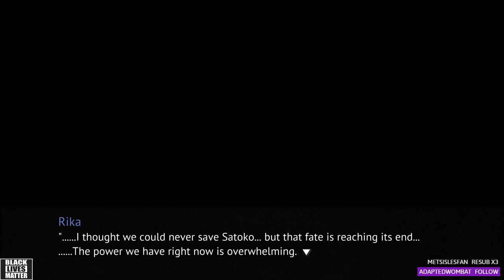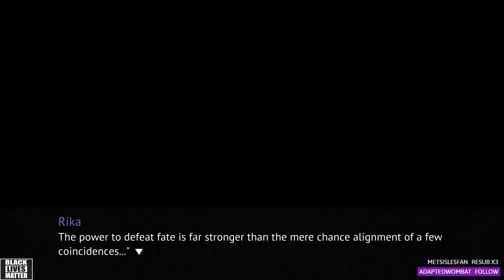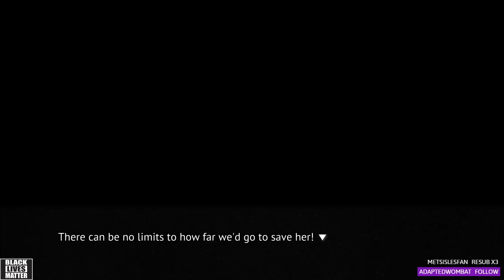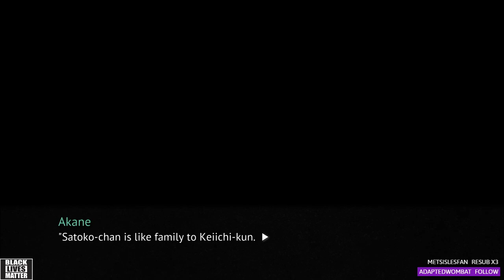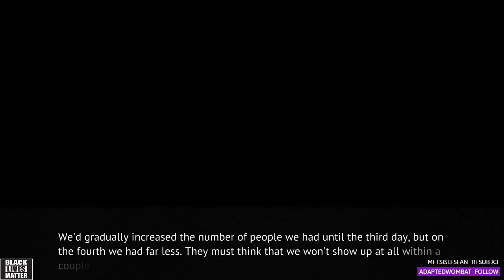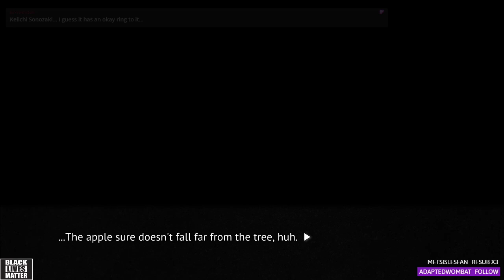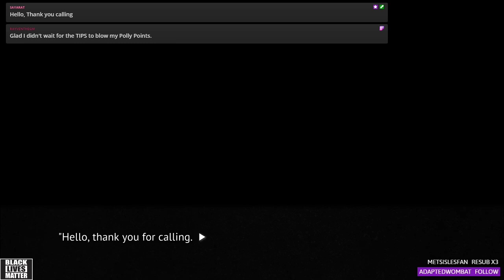Higurashi When They Cry: Minagoroshi Part 7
Showdown at the Sonozakis...